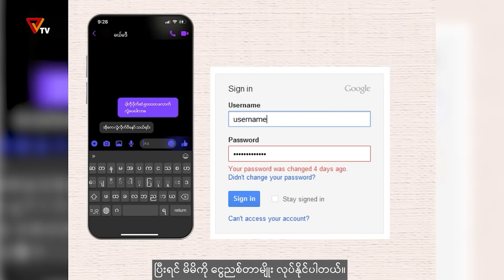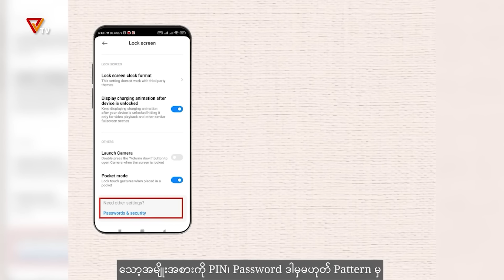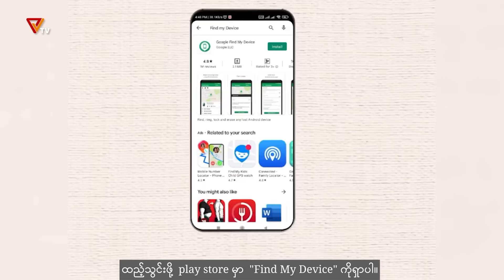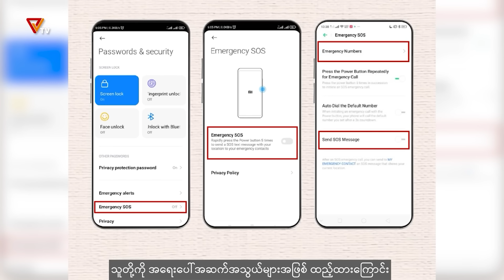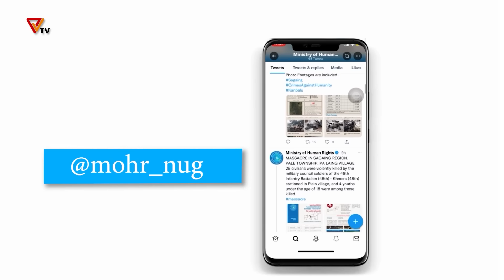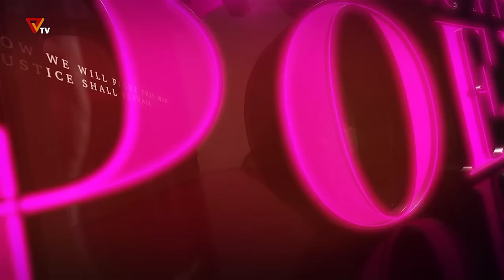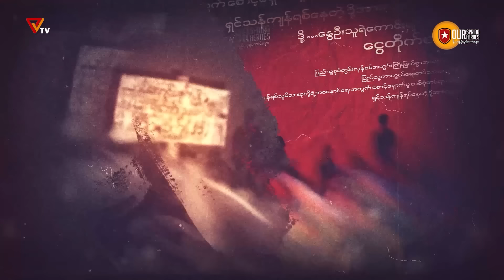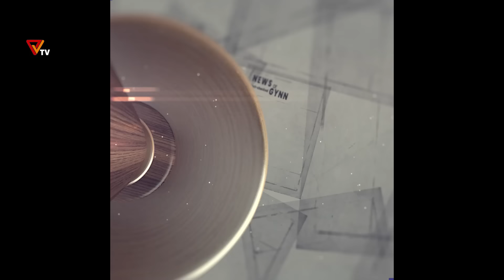NUG အမျိုးသားညီညွတ်ရေးအစိုးရ PVTV ရုပ်သံ ထုတ်လွှင့်ချက် (၁၃ရက် ဒီဇင်ဘာ ၂၀၂၂)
NUG အမျိုးသားညီညွတ်ရေးအစိုးရ ရုပ်သံ Public Voice TV ၁၃ရက် ဒီဇင်ဘာ ၂၀၂၂ ထုတ်လွှင့်ချက်